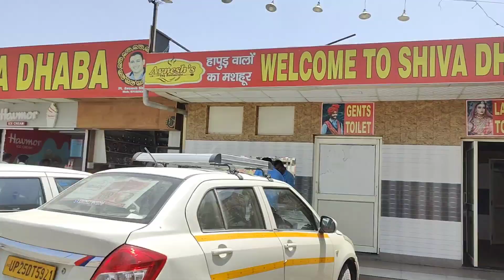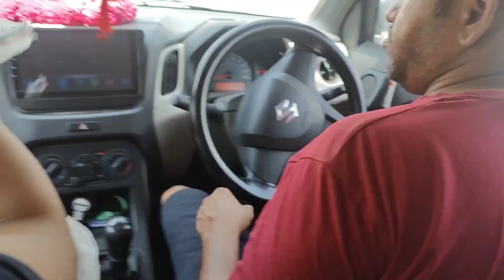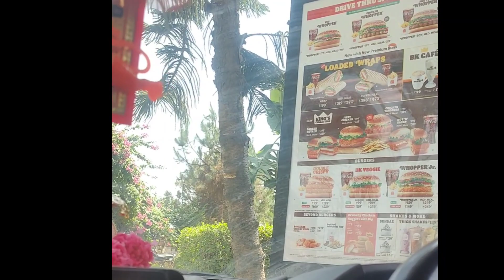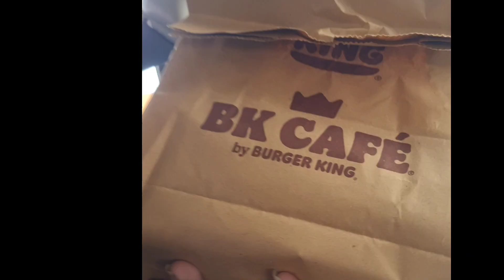Dussehra Nahan per Gaye 🌎 Haridwar gadi mein Achanak kya hua 🥺